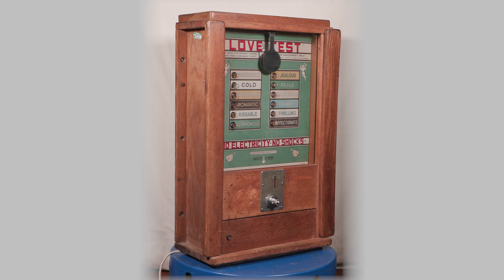Love Test Machine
For auction on December 4th - with around 80 other coin operated machines - to bid register

For more details on this item & previous auction prices of similar

We have information on over 2,500 vintage slot machines, including thousands of images, previous sale prices etc. on our Collector Connector

For future auction dates and to get our weekly newsletter so you don't miss out,